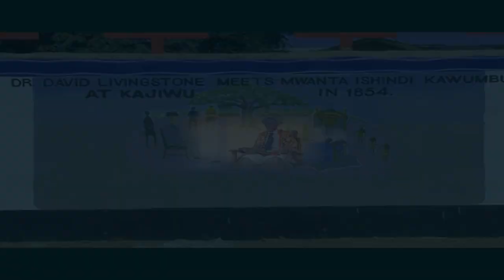Chendeli INSHINDI, the Lunda Historical song from Mwanti Yavwa to Zambia